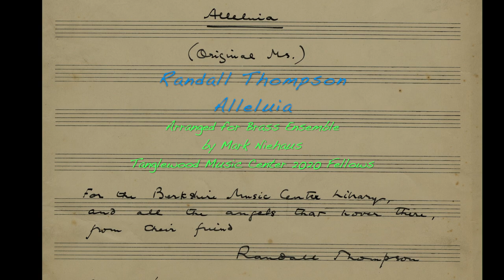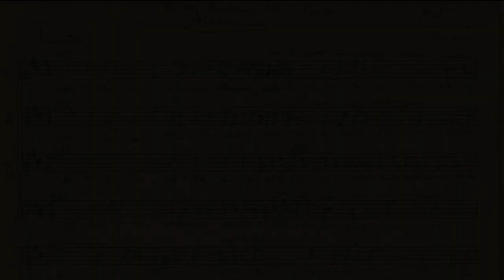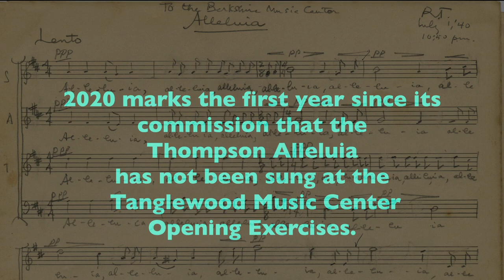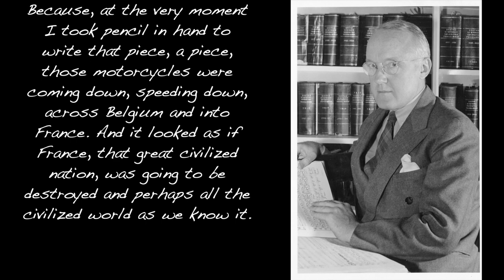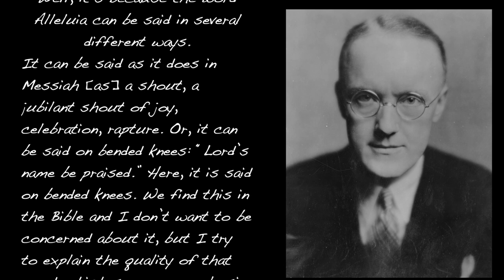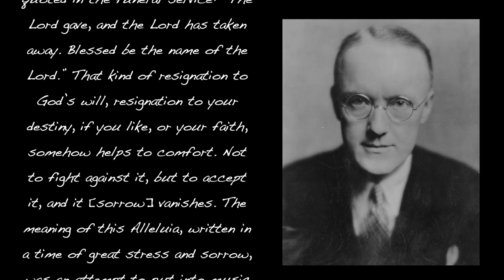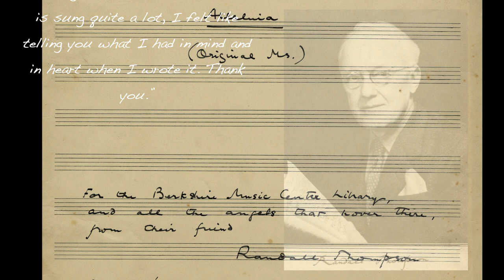Thompson Alleluia TMC Brass 2020 v 2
Tanglewood Music Center 2020 Brass Fellows remotely perform Randall Thompson's Alleluia, arranged for brass by Mark Niehaus. Take a walk through the beautiful Berkshires and the magical Tanglewood grounds, past the Leon Fleischer Carriage House, home of the TMC staff, around the empty Seiji Ozawa Hall, on to the new Linde Center, where all Tanglewood Online 2020 programming was filmed.

2020 marks the first time since its commission by Serge Koussevitzky in 1940 that the Alleluia has not been sung at the TMC opening exercises, due to Covid-19 cancellations.

Also hear Randall Thompson's commentary on his conception of the piece, composed at the start of World War 2.

Audio/Video production by Gus Sebring
Photography by BSO Principal Oboe John Ferrillo and BSO Associate Principal Horn Gus Sebring